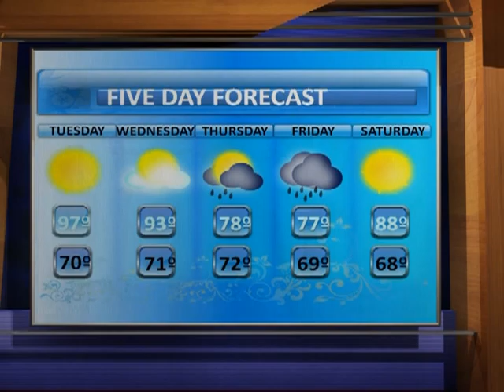Weather with Louis